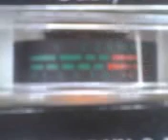PINEAPPLE*JUICE*HAWAII & MR. 220 IN MISSISSIPPI HOLDING IT ! 4~20~12